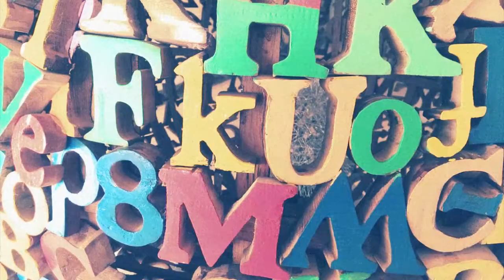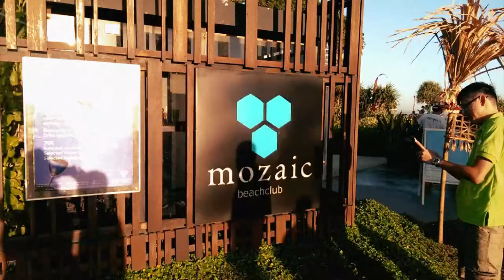My Bali Trip 2014